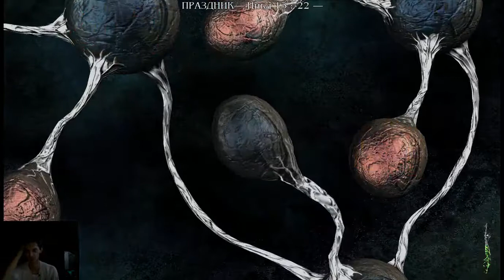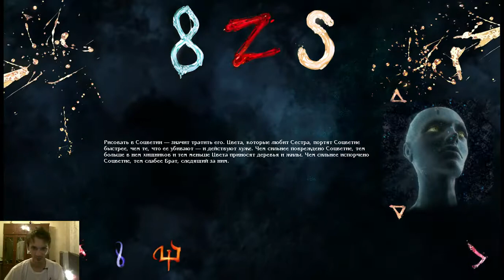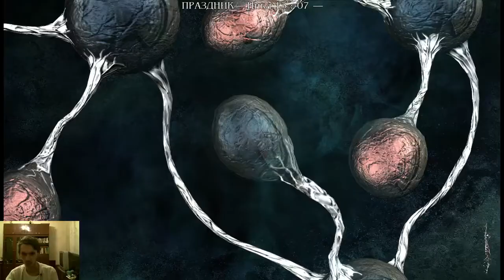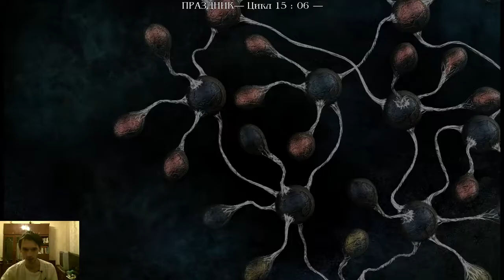Тургор: голос цвета (Часть 3-4)